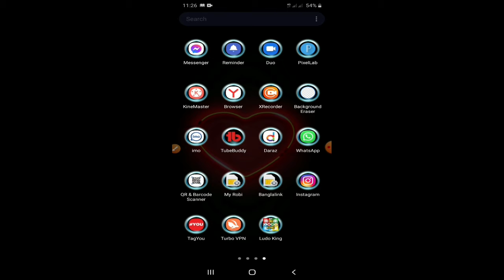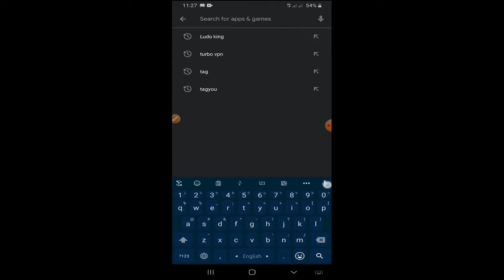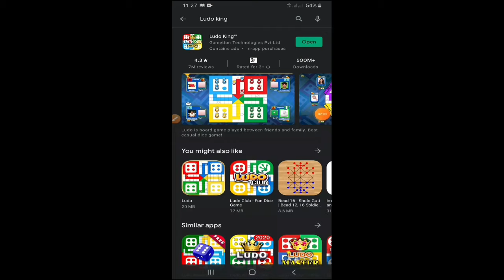লুডু খেলে টাকা আয় বিকাশে ২০২১ | Ludo king game Khele taka income payment bKash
Ludo king game Khele taka income payment bKash 2021

দয়া করে না টেনে পুরো ভিডিওটা দেখবেন আমি আশা করি আপনিও এখান থেকে ভালো ইনকাম করতে পারবেন

bangladeshi best online income app 2021
How to make money online on mobile app 2021

আপনি যদি আমাদের চ্যানেলে নতুন হয়ে থাকেন তাহলে প্লিজ একটু কষ্ট করে আমাদের চ্যানেলটি সাবস্ক্রাইব করে আমাদের সাথেই থাকুন | যদি আমার ভিডিও টি আপনাদের কোন উপকারে আসে তবে ভিডিওটি লাইক, কমেন্ট , বন্দুদের মাঝে শেয়ার করবেন

👉যে ভুলের কারনে ইউটিউবে সফল হতে পাচ্ছেন না৷ ভুল গুলো সমাধান করেনিন এখনি Common Mistakes Youtubers Make